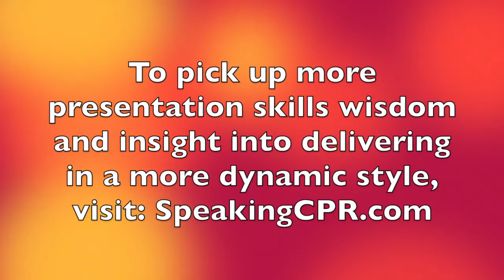How to Write a Presentation - Avoid This Common Mistake Made With Numbers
Have you ever listened to a presentation filled with numbers and data that left you confused and distracted? In this tip, Michael offers insight into how to avoid doing this to your next audience.